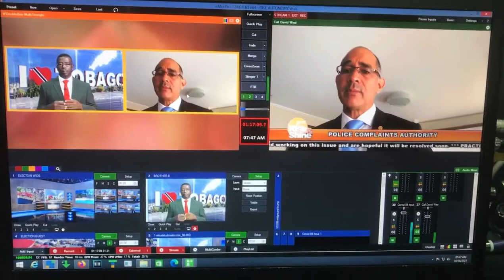INSIDE VMIX & ZOOM TV CONTROL ROOM